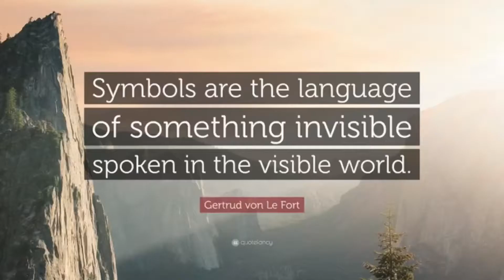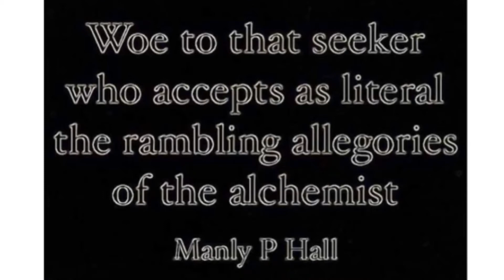Q & A: Are these occult/masonic symbols evil and satanic?